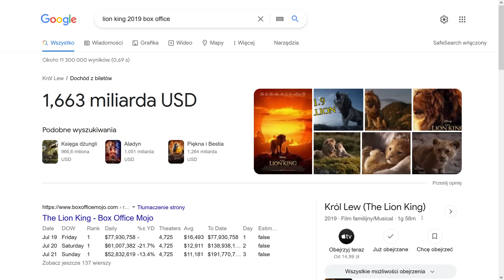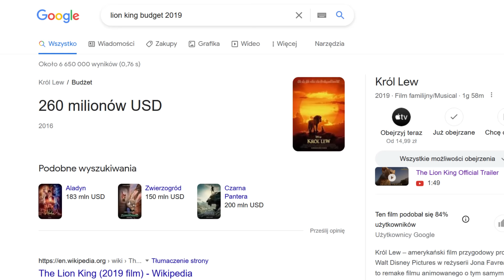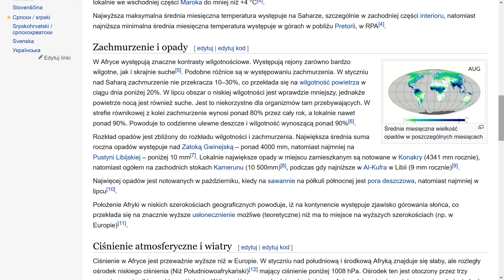Król Lew vs Król Lew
To było do przewidzenia...